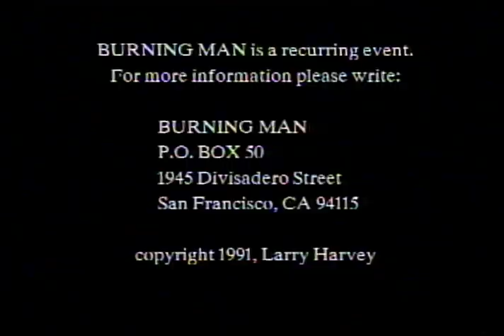Excerpts from Larry Harvey's "Burning Man" (1991)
Larry Harvey came to BAVC in 1991 to complete post-production work on a documentary about a then-relatively unknown art happening he helped organize called "Burning Man." This highlight reel is from Harvey's full film and offers a rare glimpse of a very depopulated Playa.